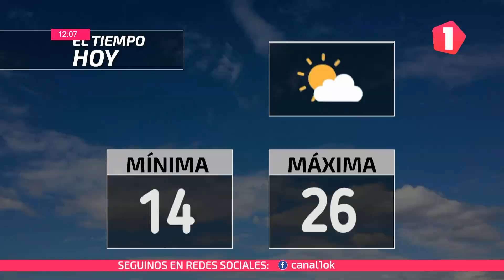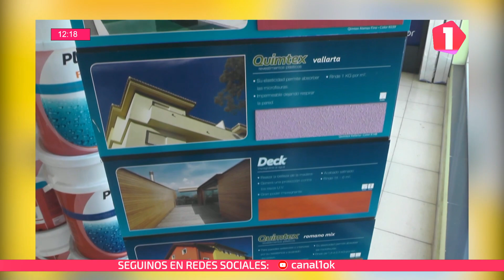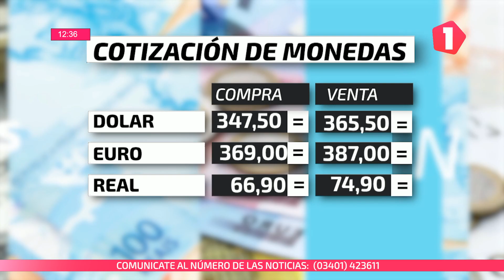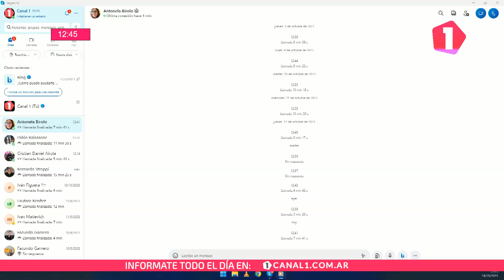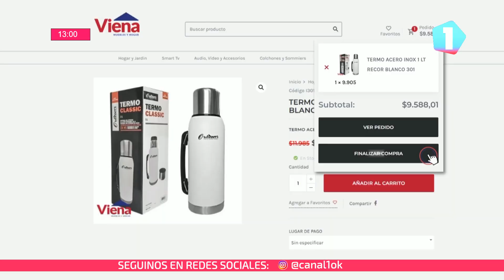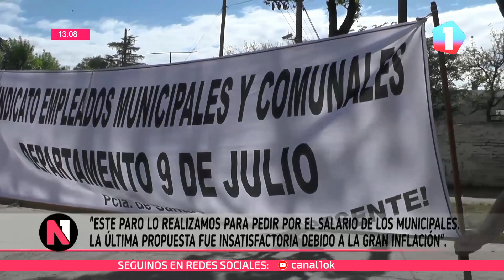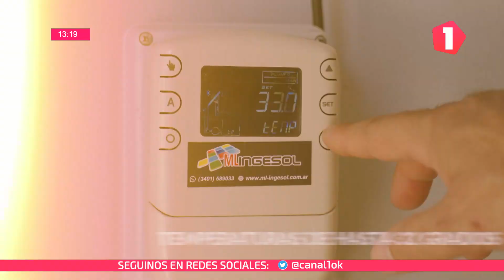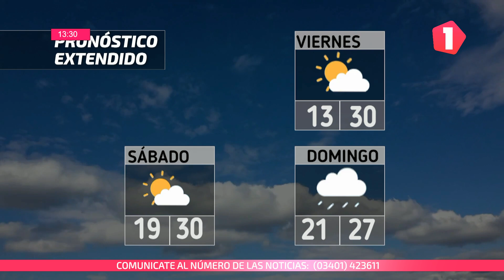NOTICIERO UNO 19/10/2023